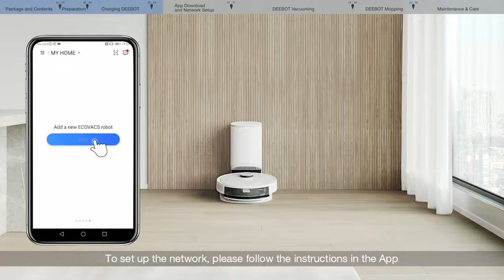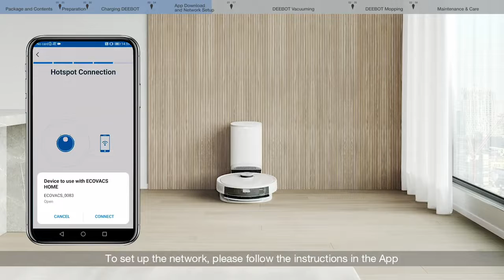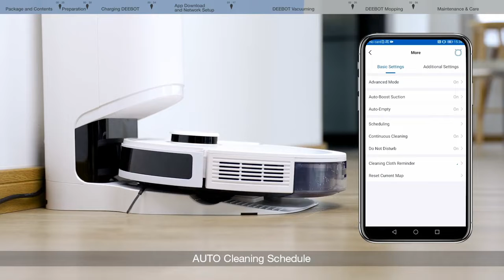How to use DEEBOT N8 PRO PLUS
Hoe to use ECOVACS DEEBOT N8 PRO PLUS